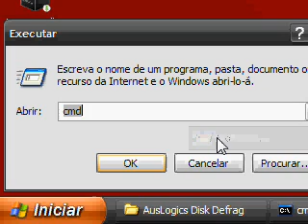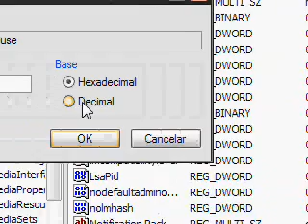Desfragmentação Rápida e Automática em XP (1/3)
Pequena dica sobre como correr tarefas com o agendador de tarefas do windows sem ter password na nossa conta.

Small tweak to run scheduled tasks in windows xp with an empty account password